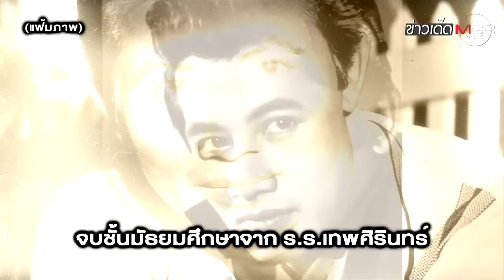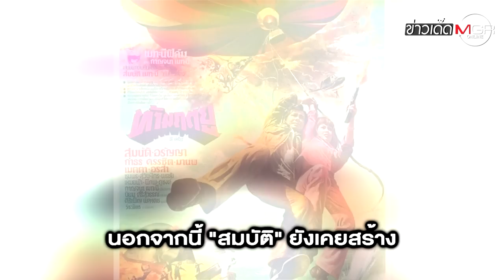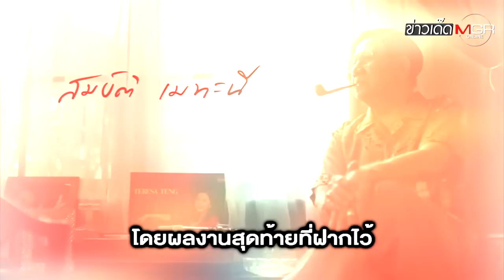ปิดตำนาน "สมบัติ เมทะนี" ผู้เคยรับบท "พระเอก" มากที่สุดในโลก : ข่าวเด็ดแมเนเจอร์